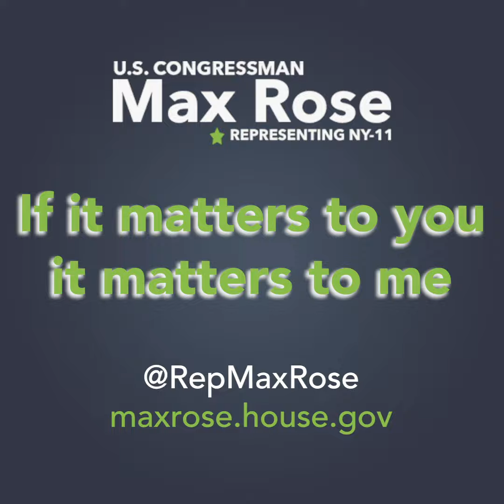Congressman Max Rose First Term Recap